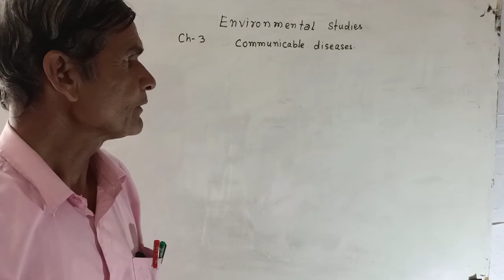Class 5th E.V.S. | Ch-3 | Communicable diseases